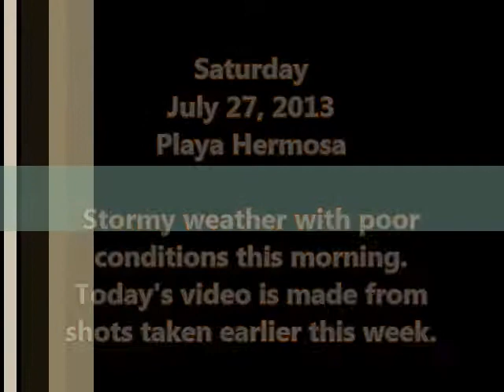July 27, 2013 - Playa Hermosa